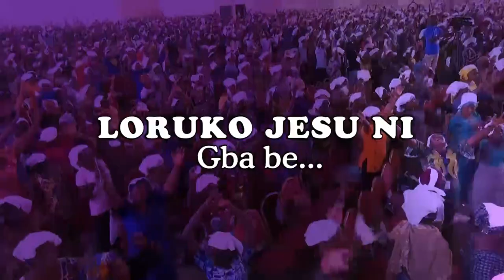IRI OWURO {MORNING DEW} Wednesday 4th January 2023 with Babasebioba